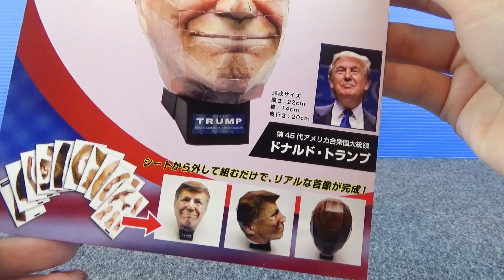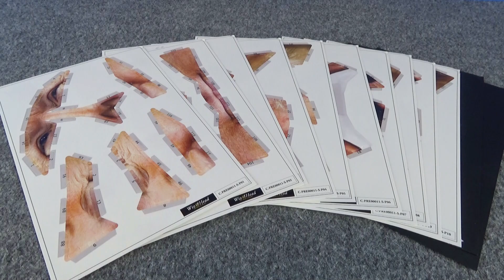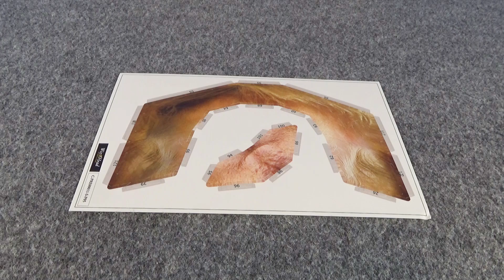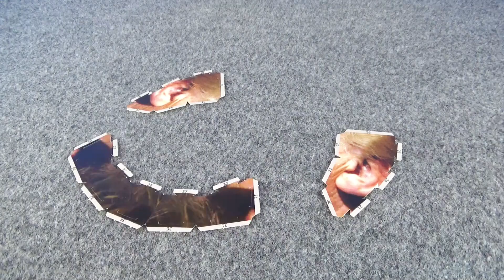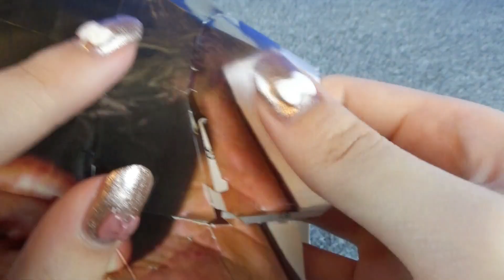ドナルド・トランプのリアルな顔が完成する立体パズル「KUBIZO PUZZLE」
これは新感覚のパズルです。
リアルなドナルド・トランプの顔が完成します。
部屋に飾りましょう。